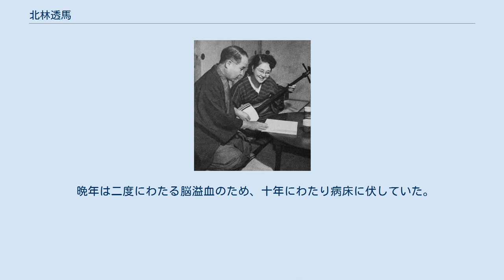北林透馬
北林透馬・余志子夫妻 北林 透馬（きたばやし とうま、1904年12月10日 - 1968年11月13日）は、日本の小説家。
本名は清水金作。
愛称は「トーマ」。
 薬学博士の清水藤太郎は義理の兄にあたる。
 神奈川県横浜市中区馬車道の大店「平安堂薬局」の次男として生まれる。
最終学歴は上智大学独文科中退である。
戦前から昭和30年代初頭にかけて活躍した流行作家で、居住地である横浜を舞台にした作品を多数執筆。
「ハマを代表するモダンボーイ」といわれた。
 旧制中学時代、馬車道にある生家から中区石川町五丁目に居を移し、勉強部屋で文学活動を開始。
1925年から29年まで「清水孝祐」の名で、同人誌などに作品を発表する。
デビュー作は「横浜貿易新報」(後の「神奈川新聞」)に連載した「波斯猫（ペルシャ猫）」。
挿絵は戦前の文芸誌「新青年」のレギュラー執筆者で遊び仲間の中村進治郎だった。
 1930年、中央公論が企画した文芸アンデパンダン展において「街の国際娘」が第一席に選ばれたことを機に、新たなペンネーム「北林透馬」を名乗る。
以後「新青年」などに作品を発表し、名声を得た。
昭和初期の都市風俗小説や犯罪小説、ミステリー小説を得意とし、いくつかの作品が映画化されている。
 幼なじみで二歳年上の劇作家・鈴木余志子と1934年に結婚。
媒酌人は岡本綺堂。
 1942年、陸軍報道班員として徴用され、豊田三郎、高見順、清水幾太郎、山本和夫、小田嶽夫、榊山潤らと共にビルマ（現ミャンマー）に赴任。
同年6月から軍事放送局「全緬甸放送局」の立ち上げに参加した。
 石川町の自宅は父親がポルトガル人のダ・ローザという人物から譲り受けたもので、戦時中も疎開せずに留まりつづけたが、1945年の横浜大空襲により焼失。
立派な洋館からバラックになっても終の棲家として離れることはなかった。
 終戦後は「横濱映画株式会社」の取締役として、本牧にあった米軍基地内の映画館ビル・チカリン・シアターの運営に携わる。
また余志子夫人共々GHQの下部組織である「終戦連絡横浜事務局」にも勤務した。
 その後NHKラジオの「とんち教室」のレギュラー出演者となり、全国的な人気を博した。
横浜ペンクラブ会長を勤めていたのも戦後のことである。
 晩年は二度にわたる脳溢血のため、十年にわたり病床に伏していた。